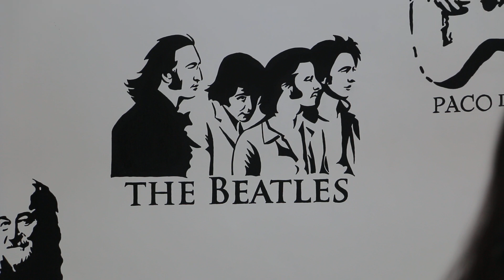Değmesin Ellerimiz (İnönü Anadolu Lisesi Müzik Kulübü)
Solist: Başak Sude GÜVENÇ
Bas Gitar: İlayda KAPLAN
Klasik Gitar: Elif KORKMAZ
Elektro Gitar: Eray BEKTAŞ
Keyboard: Muhammet Emin DALMIŞ
Bateri: Meriç TOSUN